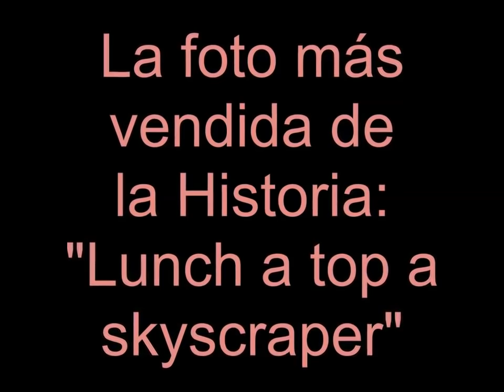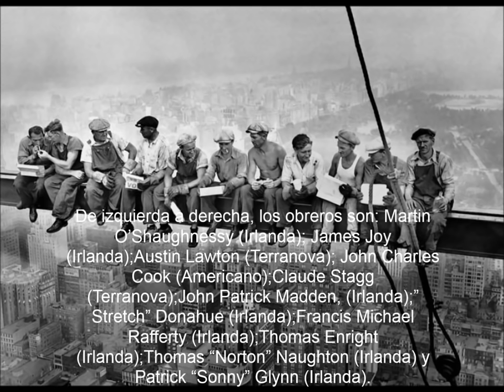LA FOTO MÁS VENDIDA DE LA HISTORIA - Historias Increibles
Almuerzo sobre un rascacielos.